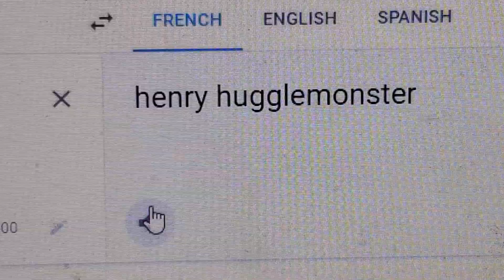Henry hugglemonster french